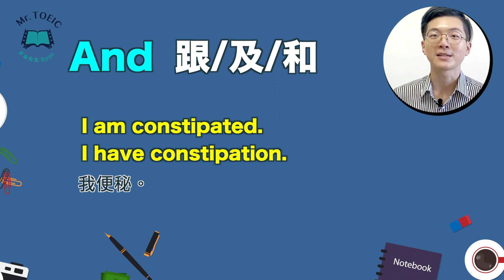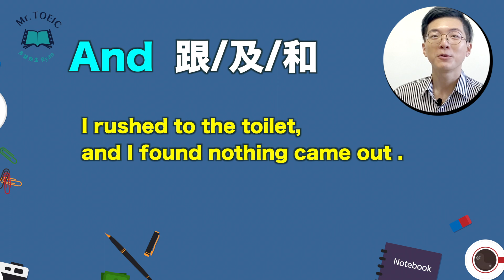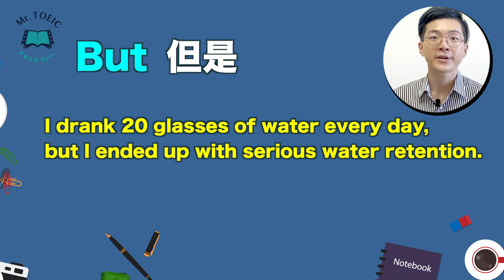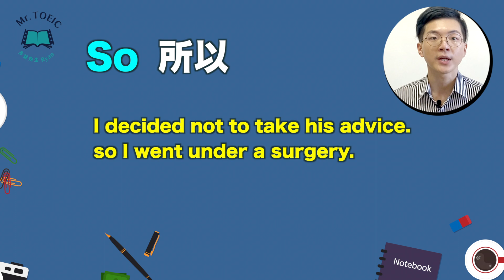【必考】人生必備的『對等連接詞』Mr. TOEIC // Ryan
大家好，我是Mr. TOEIC多益先生團隊共同創辦老師之一Ryan，我們起初是在多家上市公司培訓高階主管及員工以及在大學推廣中心合作多益課程，兩年前才開始與多家補習班/學校合作，現在也有線上課程囉（一對一及小團班），也因為我們數千名教過的學生都考過了多益的750以上，我們才加開免費學習團給來自四面八方的同學。 每週都有小練習，有多益或英文上的問題，都歡迎詢問喔：）

【其他課程資訊】